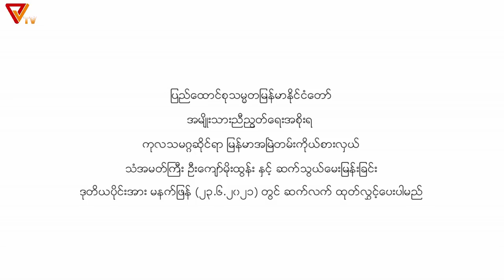Interview with UN Special Envoy U Kyaw Moe Tun (June 22/2021)